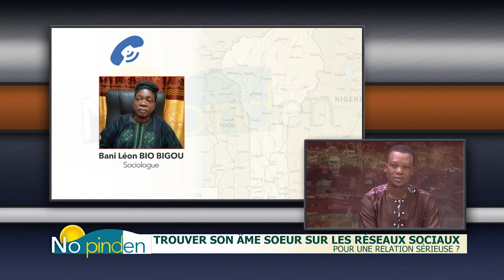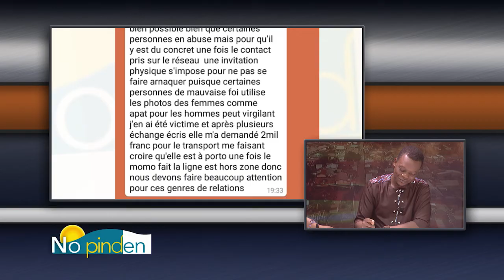"No pinden" Et si on en parle du mercredi 12 février 2020